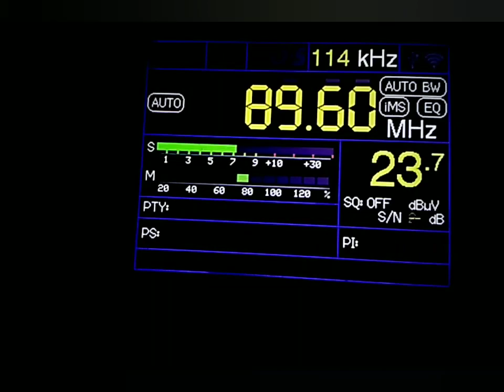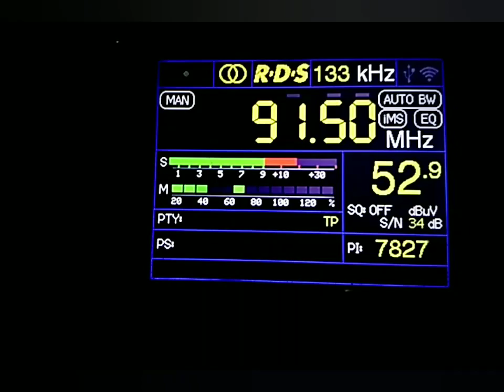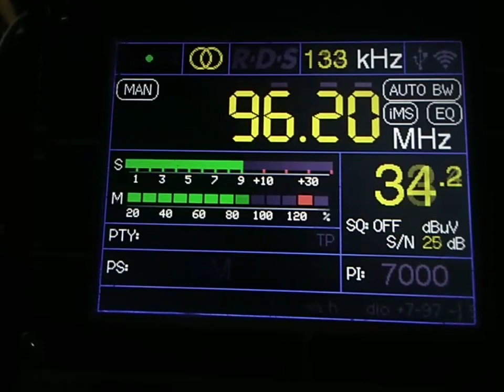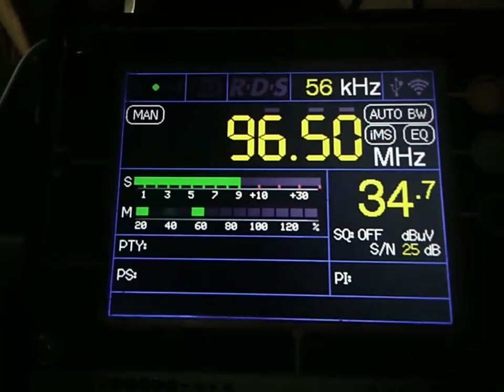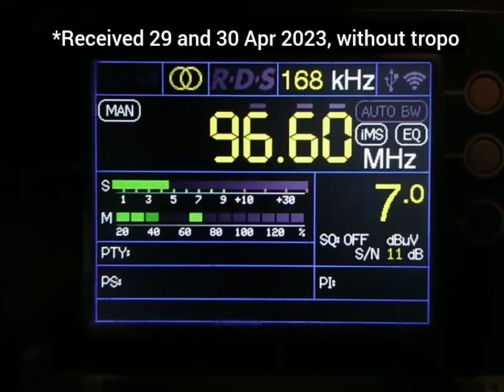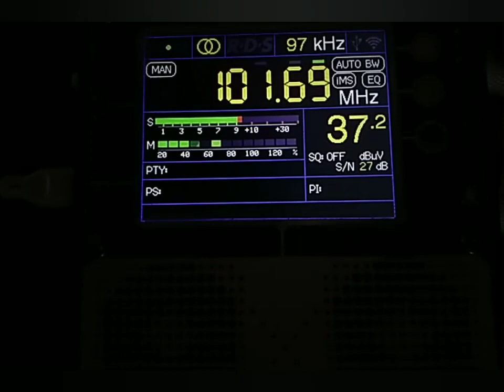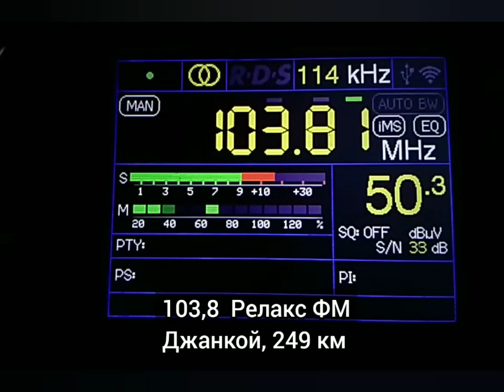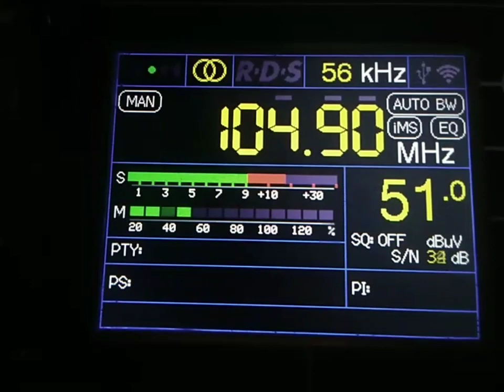[Tropo] Станции из Крыма / Station from Crymea 26 April 2023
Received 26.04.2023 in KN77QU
Antenna - Korner 15.12, V-pol.
Receiver - TEF6686 v4 LNA